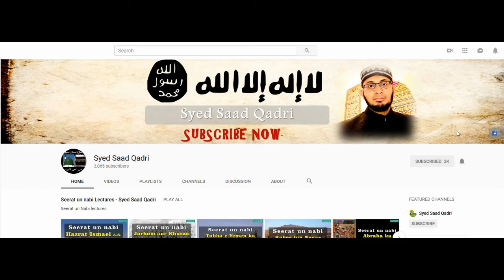50,000 Saal ki Qayamat